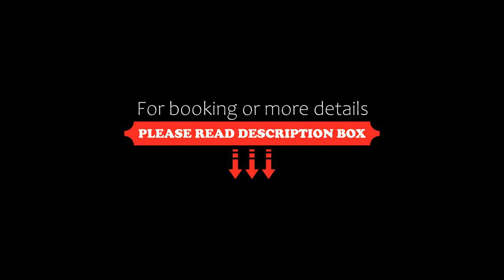Wanathara Resort, Wangthong, Thailand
About Property:
Located in Wangthong, 47 km from Wat Phra Si Rattana Mahathat, Wanathara Resort provides accommodation with free bikes, free private parking, an outdoor swimming pool and a garden. This 3-star resort offers room service and a 24-hour front desk. The resort features family rooms.

The resort will provide guests with air-conditioned rooms with a desk, a safety deposit box, a flat-screen TV, a terrace and a pr...
Property Type: Hotel
Address: 6 Moo 9 Phitsanulok-lhomsak road km46 (Highway No.12) Kaeng Sopa, Wang Thong, 65220 Wangthong, Thailand
Searching For
1. Wanathara Resort - Wangthong - Thailand
2. Wanathara Resort - Wangthong - Thailand Address
3. Wanathara Resort - Wangthong - Thailand Rooms
4. Wanathara Resort - Wangthong - Thailand Amenities
5. Wanathara Resort - Wangthong - Thailand Offers and Deals
Audio Credit:
Track Title: Blank Slate
Artist: VYEN